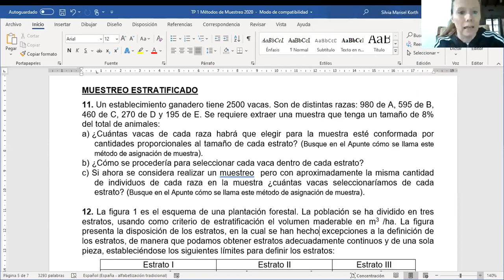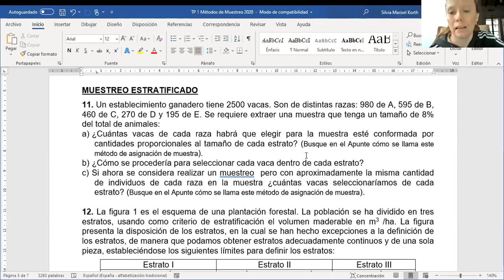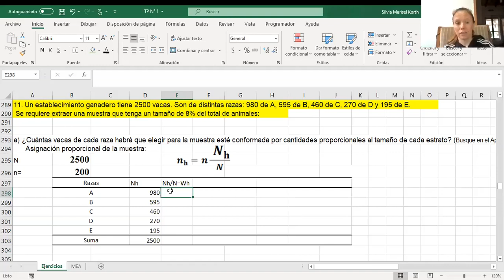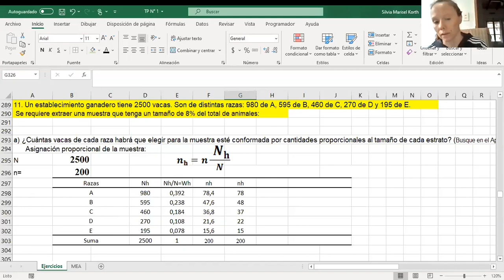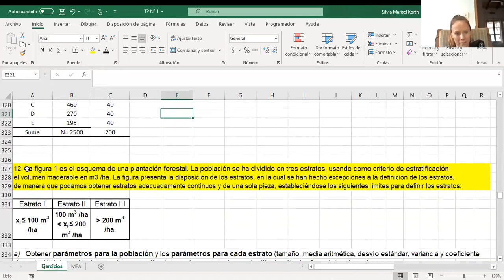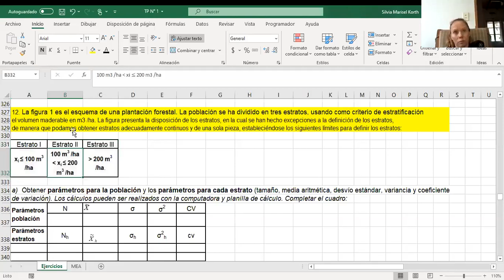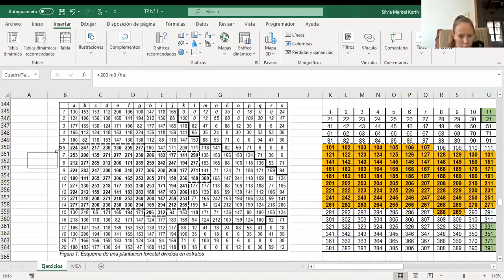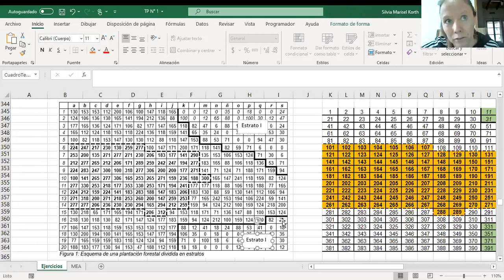Estadística II. Muestreo Estratificado. Clase 16-9-20. Parte 3